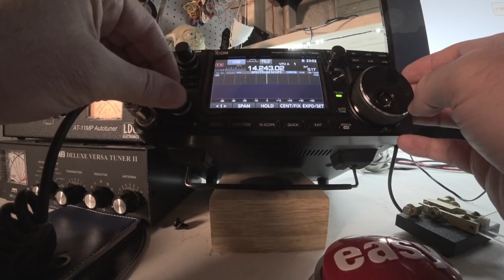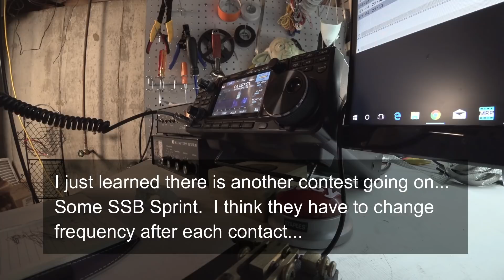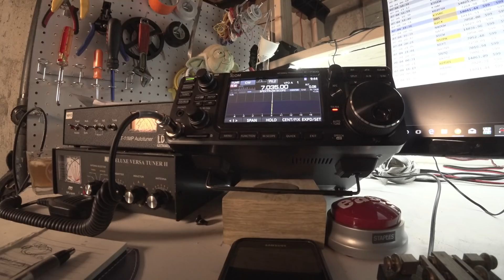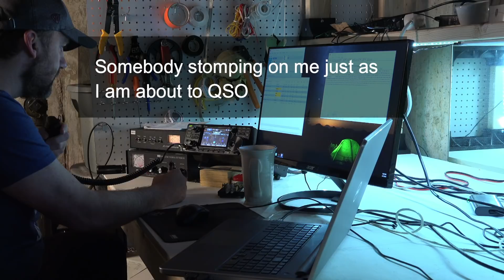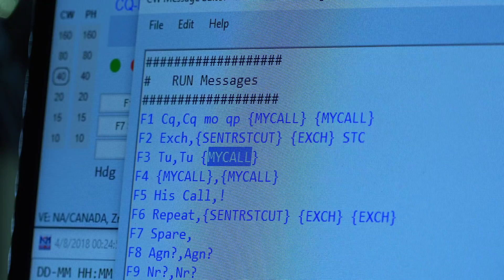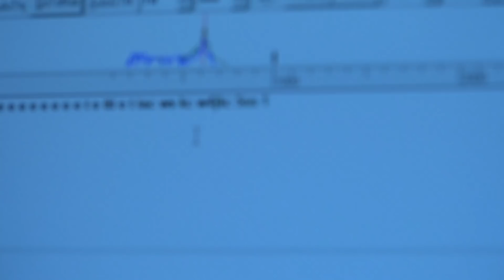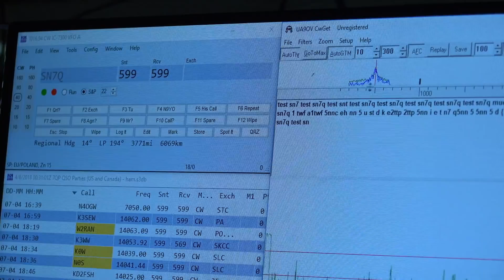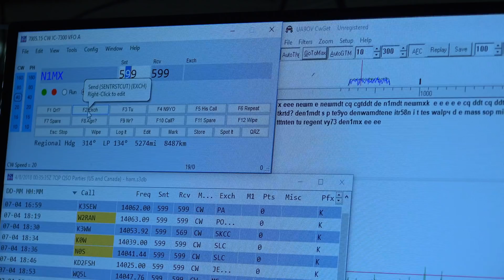Icom 7300 | Ham Radio QSO Party Contest | Computer CW Coding Software N1MM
Amateur ham radio contest QSO party for Missouri and Mississippi. Sharing tidbits of the Icom-7300.
I setup the 7300 do do cw morse coding and decoding using N1MM sofware.

Icom IC 7300 is Icom's latest SDR HF/50 MHz Transceiver. It offers 100W of power and receives from 0.030 to 74.800 MHZ. It operates on SSB, CW, RTTY, AM and FM modes. The Icom IC-7300 features a RF direct sampling system, 15 discrete band-pass filters, a real-time spectrum scope and a large 4.3" color touch screen display. Additional features of the IC-7300 include  a built-in automatic antenna tuner, 101 channels, SD memory card slot and 3 CW functions. In the box you will find the IC-7300 transceiver, a HM-219 hand microphone, DC power cable, fuses and plugs.

Output power: 100W (25W AM)
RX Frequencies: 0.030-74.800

RF direct sampling system
The IC-7300 employs an RF direct sampling system, where RF signals are directly convert to digital data. Then processed in the FPGA (Field-Programmable Gate Array), making it possible to simplify the circuit construction as well as reduce noise that can mask weak signals.

The new “IP+” improves the 3rd order intercept point (IP3) performance improving the ability to copy a weak signal that is adjacent to either a strong interfering signal. In this process, A/D converter is optimized to reduce or eliminate signal distortion.

RMDR and phase noise characteristics
The IC-7300’s RMDR is about 97dB* (typical value) improving the Phase Noise characteristics by about 15dB (at 1 kHz frequency separation). The superior Phase Noise characteristics reduce noise components for both receive and transmit signals.
* At 1 kHz frequency separation (received frequency: 14.2MHz, MODE: CW, IF BW: 500Hz)
15 discrete band-pass filters
The RF Direct Sampling is protected by an array of bandpass filters. The signal passes through one of the fifteen bandpass filters, where signals outside the passband are rejected. To reduce the insertion loss, the IC-7300 utilizes High Q factor coils.
Large color touch screen
The large 4.3” color TFT touch LCD offers intuitive operation of functions, settings, and various operational visual aids such as the band scope, waterfall function, and audio scope.

Like on the high-end rigs, the waterfall shows a change of signal strength over a period of time and allows you to find weak signals that may not be apparent on the spectrum scope.

Use the audio scope function to observe various AF TX/RX characteristics such as microphone compressor level, filter width, notch filter width and keying waveform in the CW mode. Image below shows the Audio scope with the waterfall function and the oscilloscope.